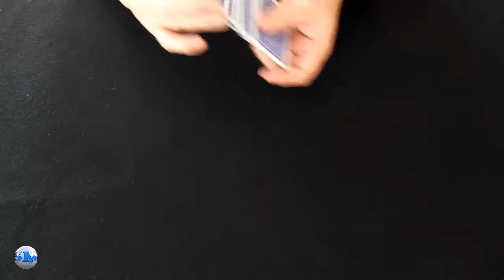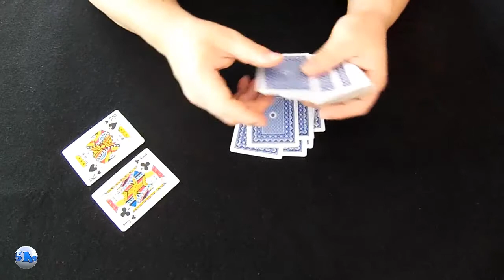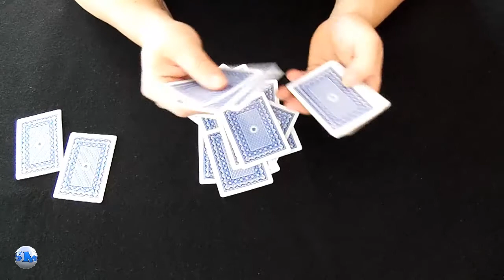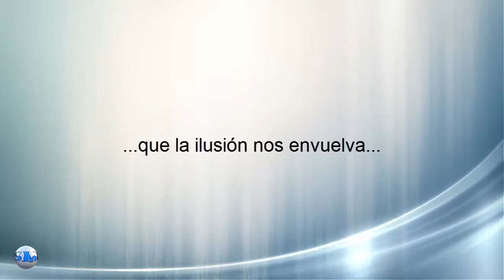Truco de Mágia (Juego con cartas): Energia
Aquí os dejo un increible juego llamado Energía. Es sencillo a la vez que bonito. Espero que sea de vuestro agrado.
La música de la Intro es gracias a Eduardo Productions (Eddi2040), enlace al video de esta misma melodía y a su canal
Atte Sammael